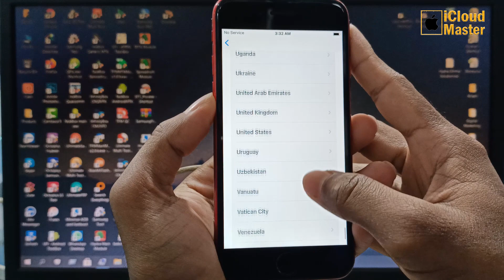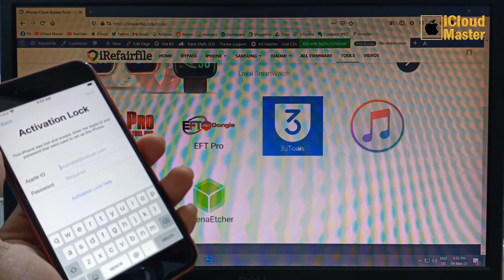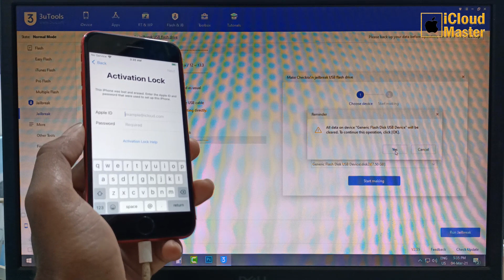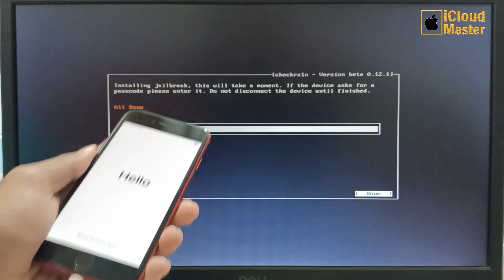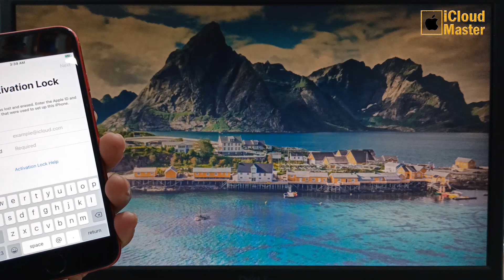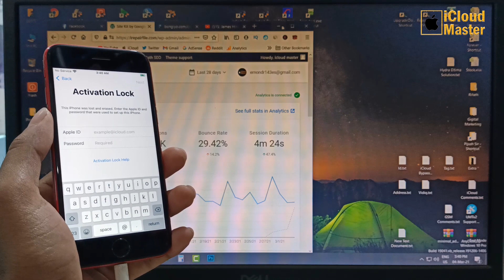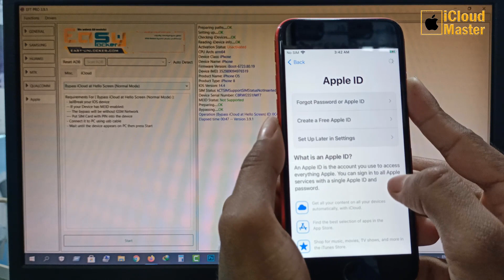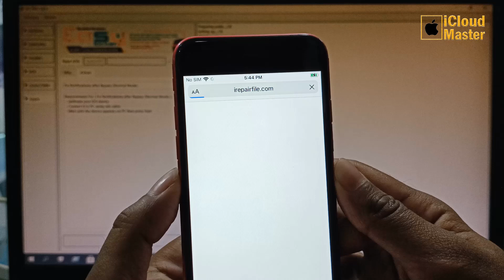iPhone 8 iCloud Bypass iOS 15.0.2 Jailbreak Checkra1n | Windows Checkra1n Jailbreak iOS 15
You can also try UltFone Activation Unlocker to bypass iCloud activation lock on iPhone/iPad/iPod without Apple ID in only a few clicks.

iPhone 8 iCloud Bypass iOS 15.0.2 | Windows Checkra1n With Sim Bypass Free by iCloud Master

2021 New Method iCloud Activation Unlock, How to Unlock & Remove Activation Lock 100% guaranteed With Success Prof

I hope you will success so watch the full video method and Enjoy The Freedom of Your New Apple iPhone, After Success!!! you are welcome to new iPhone and best of luck✔️

"Follow Us-For More Update"
!!PLEASE COMMENT YOUR iPhone "IMEI" & About,
↪︎ SHARE 10 VIDEOS
↪︎ COMMENT "DONE" YOUR iPhone About